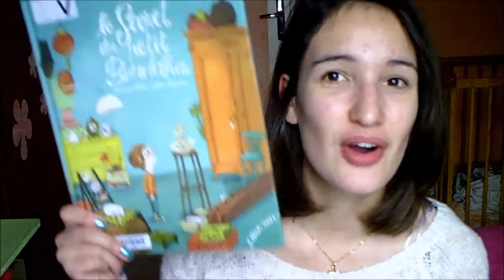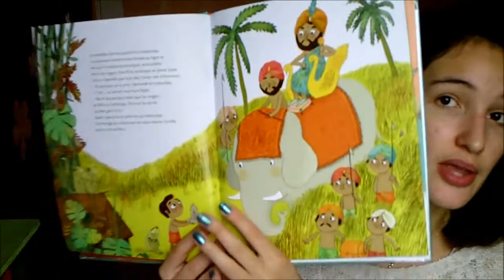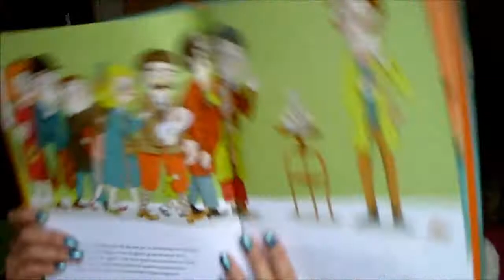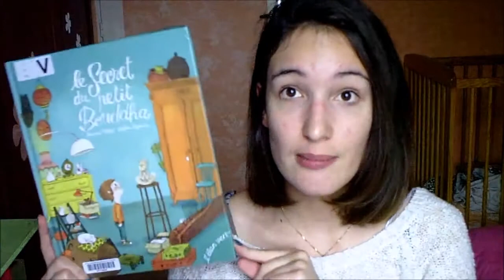• Revue Album : "Le secret du petit bouddha" de Bernard Villiot et Mylène Rigaudie •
↓↓↓ POUR PLUS D'INFOS C'EST ICI ↓↓↓
Où me retrouver :